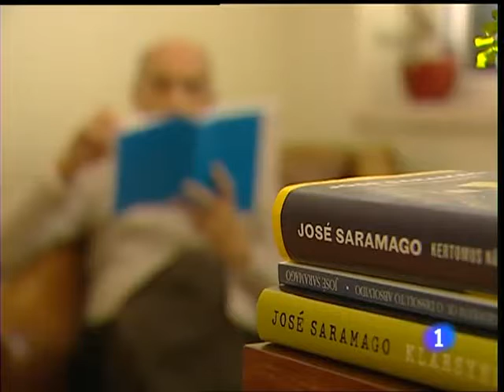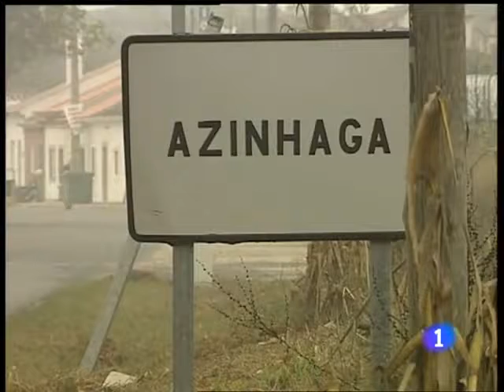El viaje de Saramago. Informe semanal 19/6/10